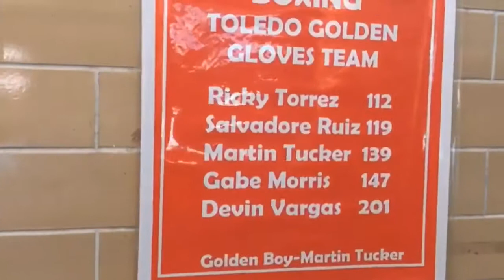Glass City Boxing in Toledo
As we prepare for the July 4 great ToledoDayinTheSun activities at Detwiler Park and the July 6 pro boxing bouts at Huntington Center (see more about these in the events section of our Facebook page), we thought we should highlight some of the great boxing gyms and programs here in the #419!

Third highlight: Glass City Boxing, 3530 Suder Ave.

Watch this great video!

We will see you 1-7 p.m. on July 4 for the Toledo Day in the Sun festivities!